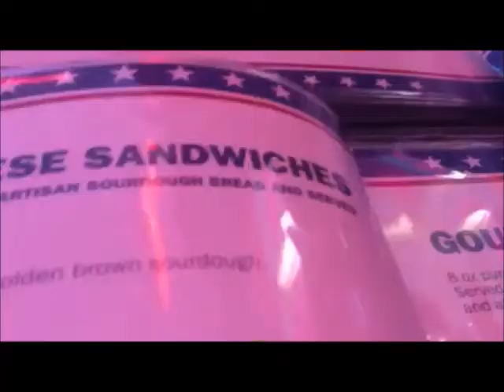M2 PILOT VLOG -- WINGS, WALMART, AND DRIVING SHENANIGANS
The two bestfriends, The Melissas (M2) take on their very first vlog! All components of this "Pilot Vlog" were filmed on 05-22-16.

Make sure to like the video if you enjoy vlogs AND want to see more of us! Love you guys xo